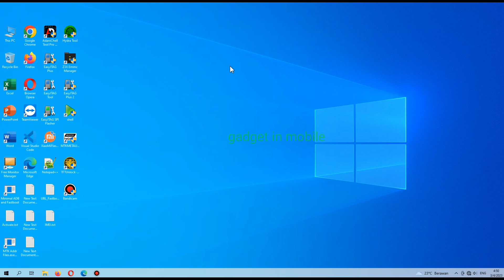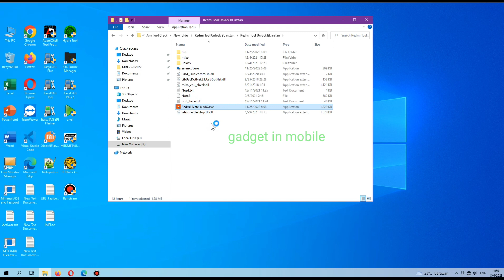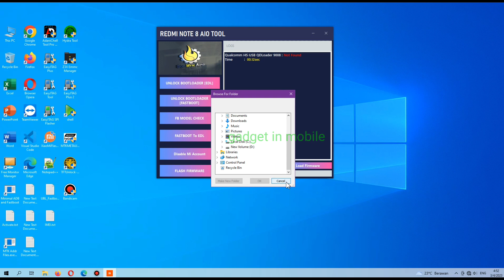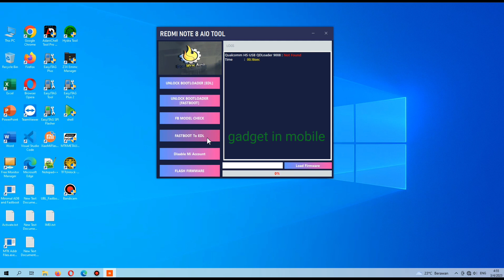Unlock Bootloader Xiaomi Redmi Poco Mi Disable Mi Account instan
Tap Function

Unlock Bootloader Edl.
Support MIUI 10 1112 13 Version.
Tap Fastboot Unlock Bootloader.
Fastboot Reboot to Edl.
Disable Mi Account MIUI 11 12 13 Chipset Qualcomm,